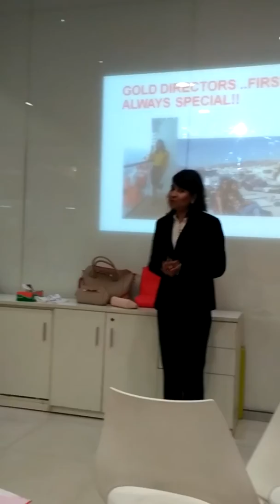My testimony on supporting family with self empowerment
Chaitali Misra
(Gold Director)
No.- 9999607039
For more details call/whatsaap at the given no.